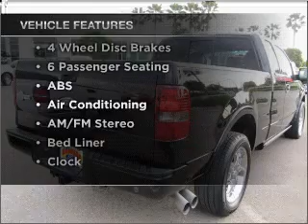2006 FORD F-150 - Sunrise Ford Fontana CA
Year: 2006
Make: FORD
Model: F-150
Trim: HARLEY DAVIDSON
Engine: 5.4 liter 8 cylinder sohc
Transmission:
Color: black
Mileage: 46378
Address: